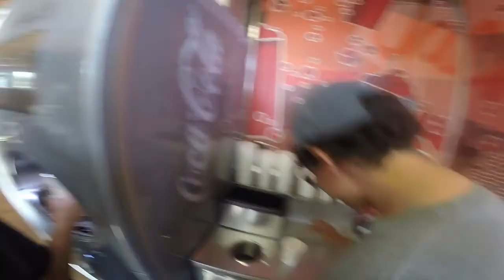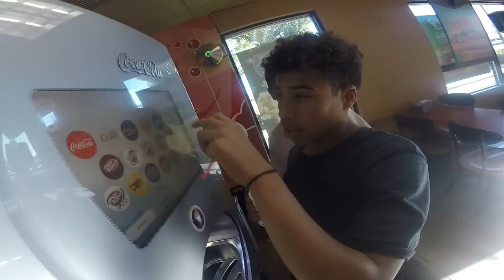GOOFYTRAP 4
follow @goofytrapp